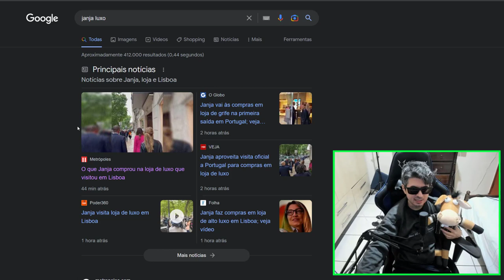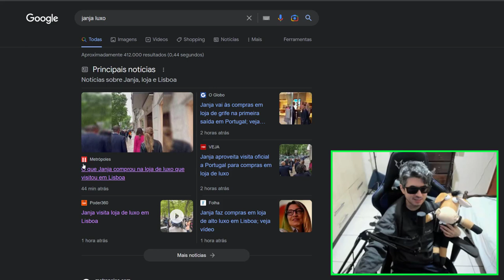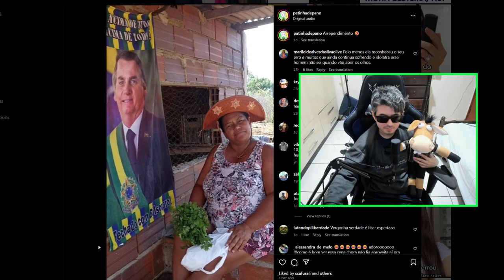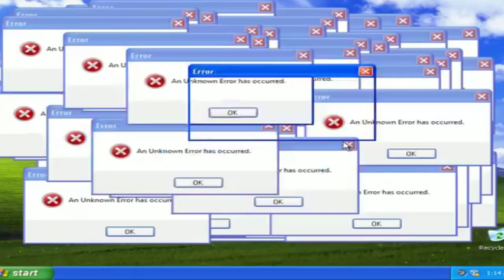JANJA FAZ COMPRAS DE LUXO E O POVO SEM PICANHA 🤣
Janja sai para fazer compras em loja de luxo de Lisboa